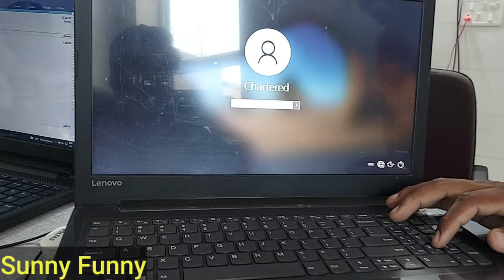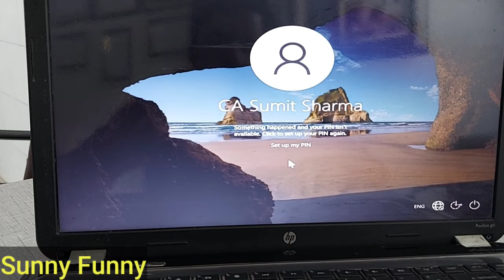Changed SSD From ROM (Hard Disk) in office self|| Sunny Funny